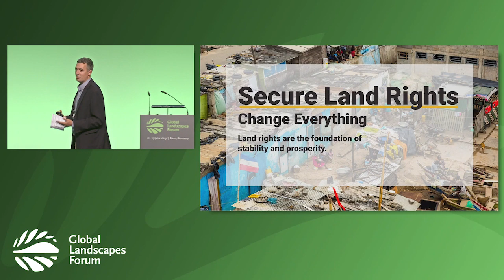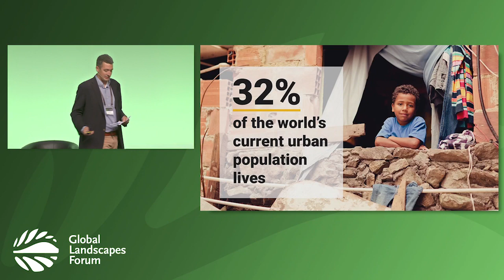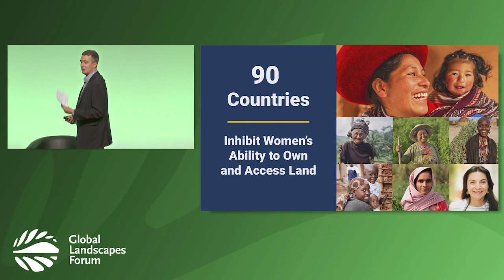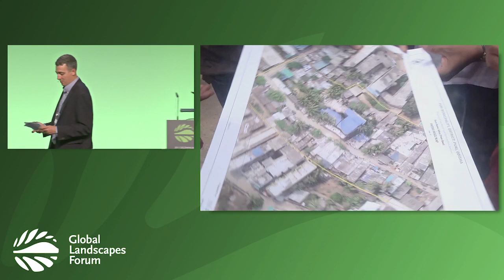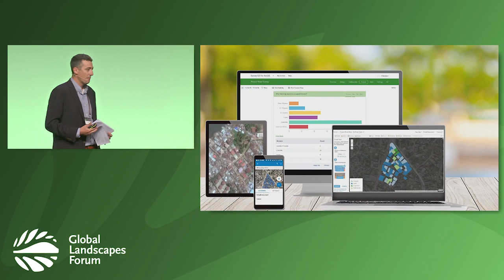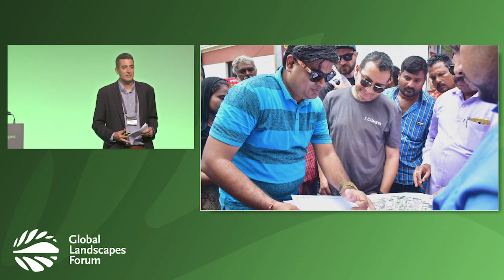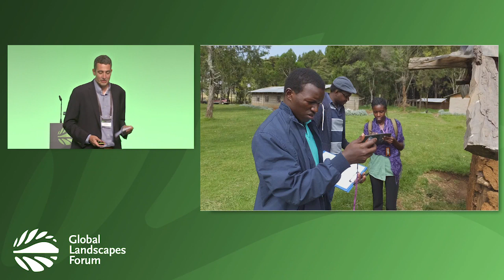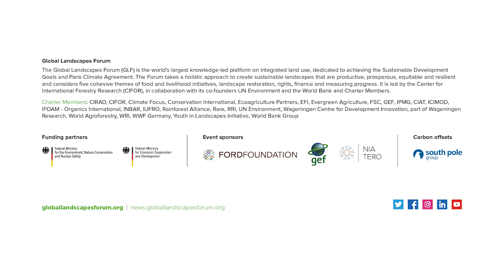Rights based Technology Applications Landscape Talk GLF Bonn 2019